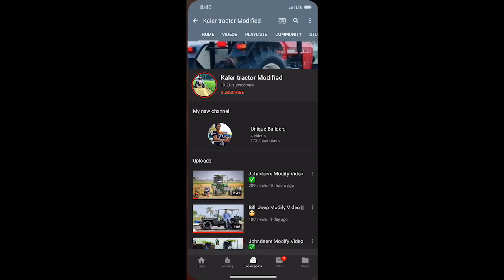New Holland Modify Video